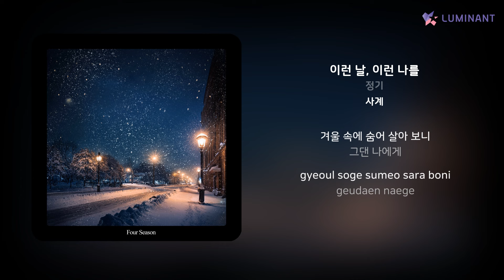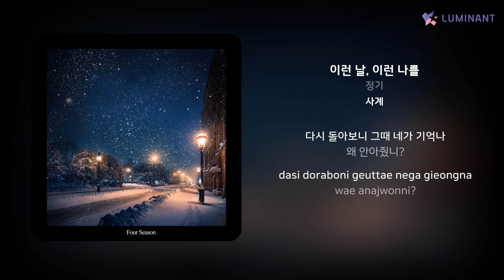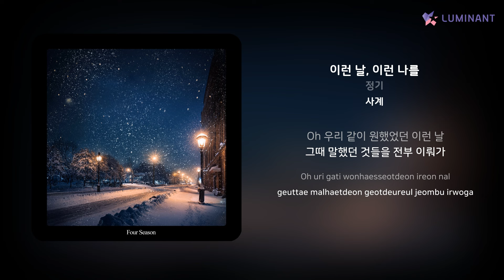정기 - 이런 날, 이런 나를 | 가사 (Lyrics)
Artist: 정기
Track: 이런 날, 이런 나를
Album: 사계
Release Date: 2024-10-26